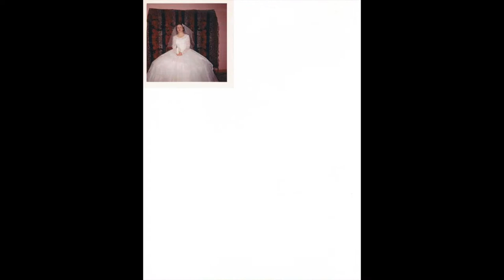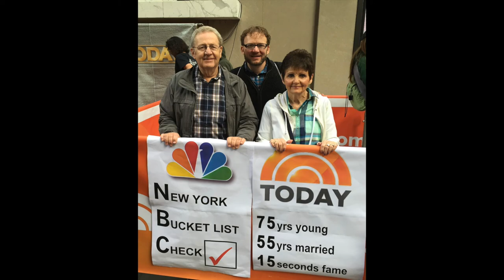Judy Jensen Memorial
A photo memorial of Judy Jensen compiled by her family.